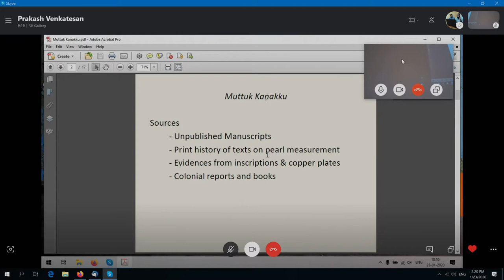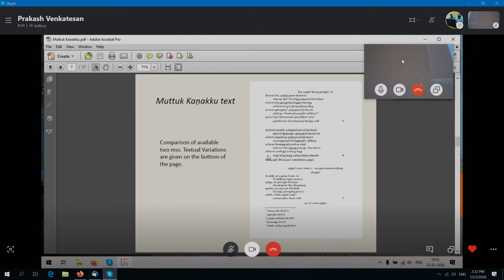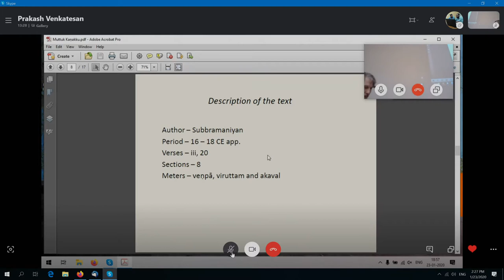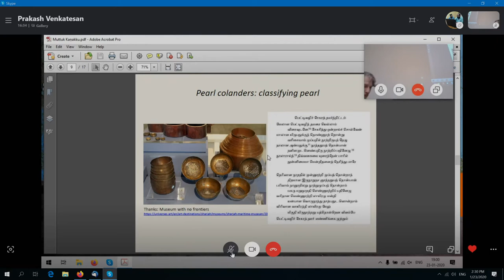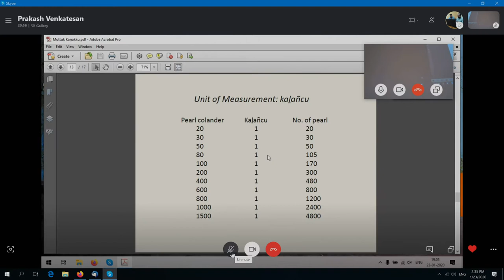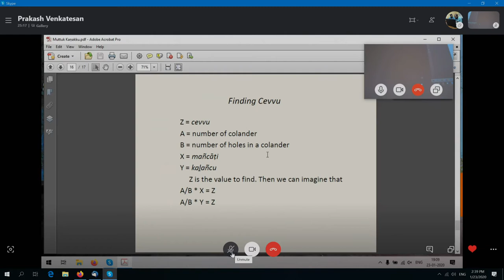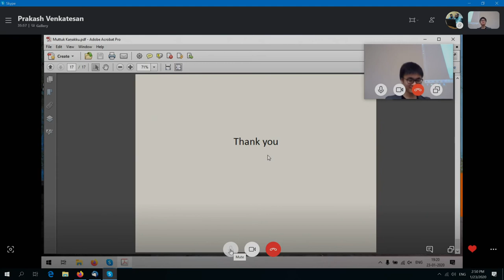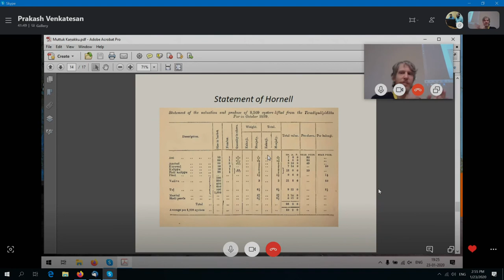2020 - 4 A curious case of Measuring Pearls in South India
Prakash, Venkatesan; Babu, G.

Practices, Publics, & Politics - History of Mathematical Practices